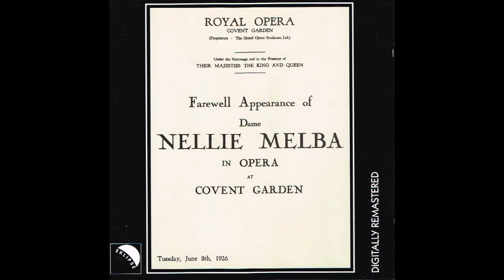Puccini: La Bohème - Donde lieta uscì - Nellie Melba, soprano (The Last Recital, London June 8 1926)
La Bohème

Donde lieta uscì

Nellie Melba, soprano
Vincenzo Bellezza, direttore
Orchestra of The Royal Opera House, Covent Garden
The Last Recital, London, June 8 1926